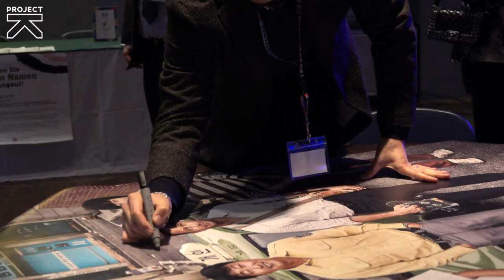[Project K] 장훈 (Jang Hoon) at the Korean Film Festival 2017 in Frankfurt, Germany